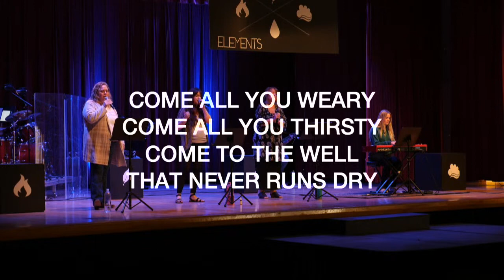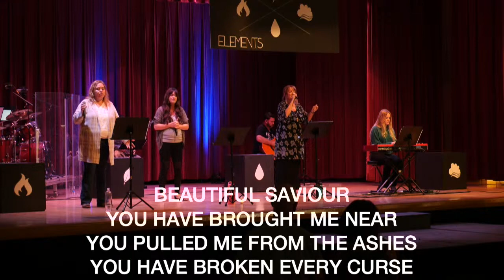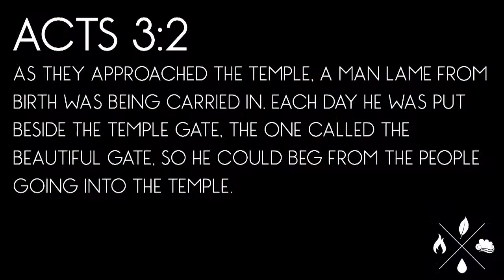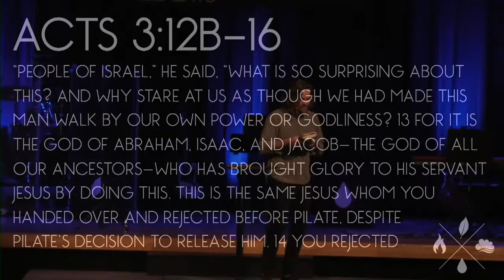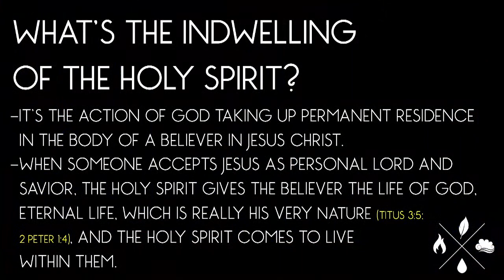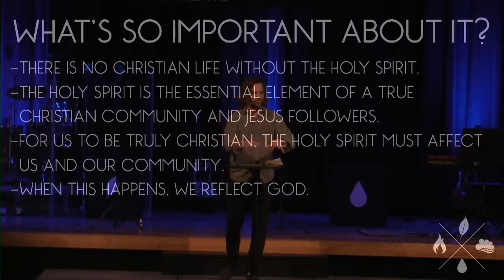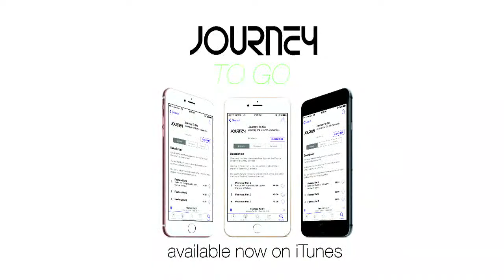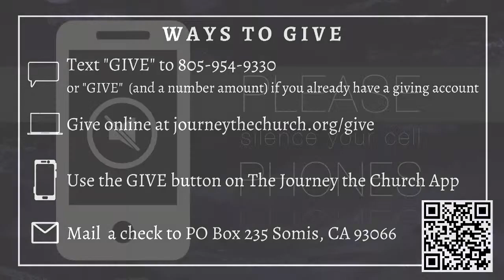Livestream of Sunday Service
ELEMENTS—BUILDING BLOCKS OF STRONG FAITH
Spiritual practices bring us closer to God, help us understand his will, and unite us as we embark on the mission that Jesus has given us to tell the world about his love. Whether you’re a new believer or have been walking with Jesus for years, it’s always a good idea to brush up on some foundational elements of life with Jesus